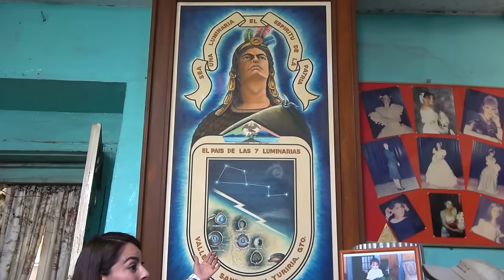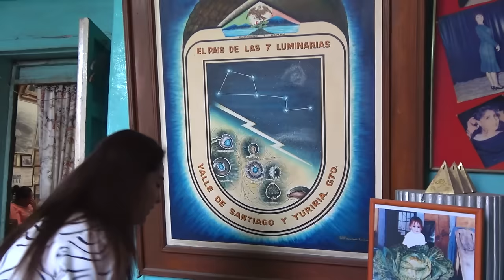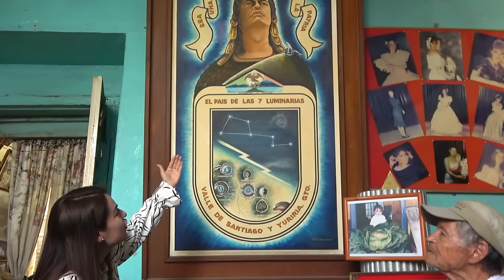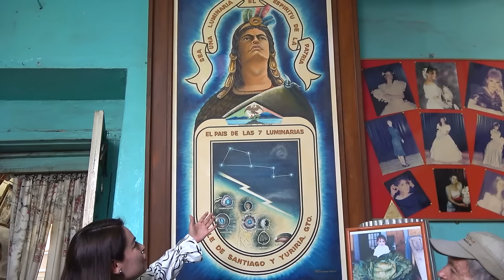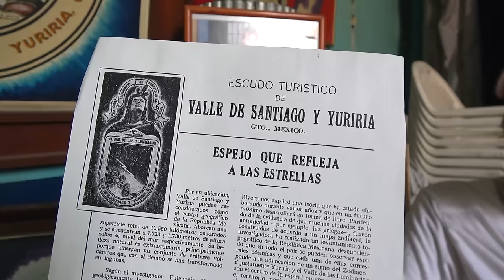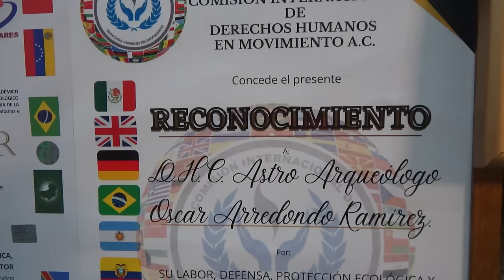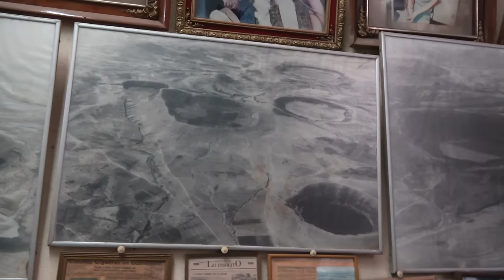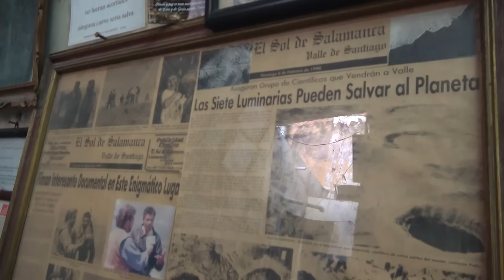Desde antes que yo naciera ya era un ENIGMA - OSCAR ARREDONDO parte 3 de 3- Alma Coronel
Los misterios de Don Oscar Arredondo acerca de las verduras Gigantes